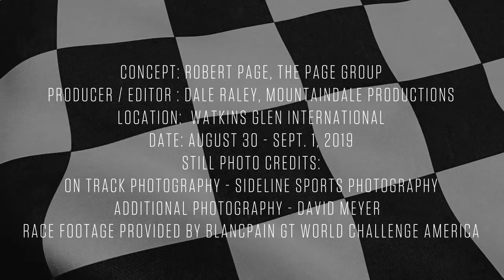AWS19 WGI Highlights Master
AWS 2019 Watkins Glen Highlights.